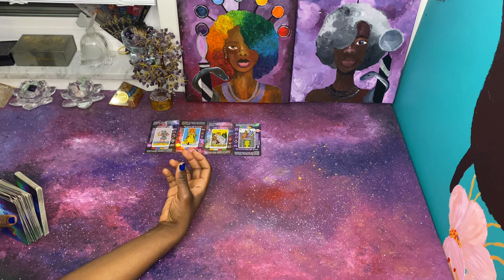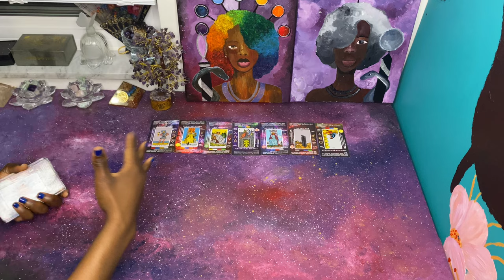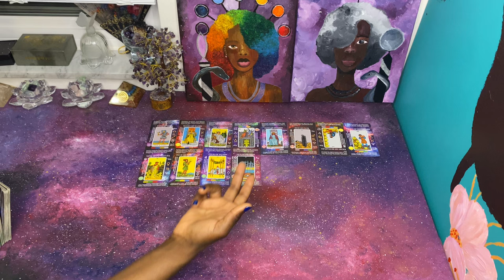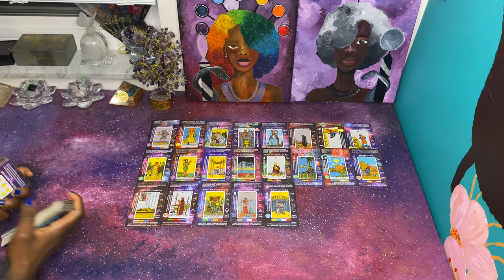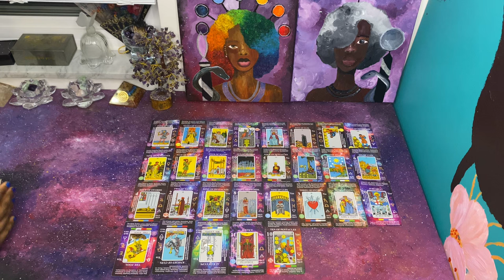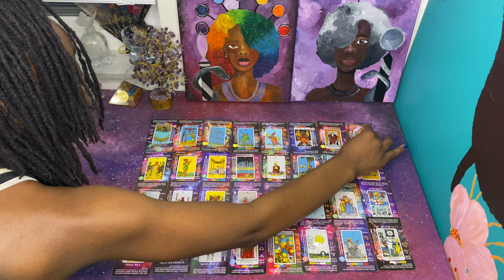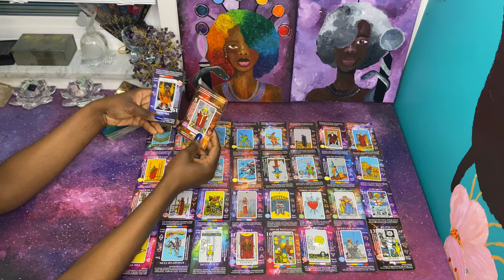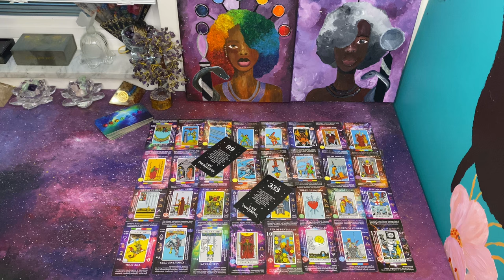Avoid This King of Pentacles & This Emperor is Ready to do the Work | Divine Intervention | Healing